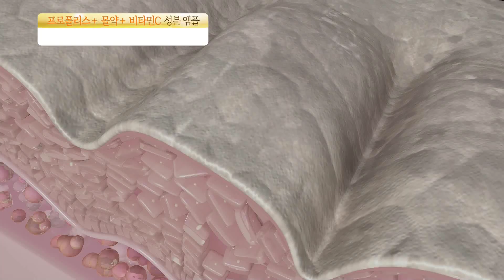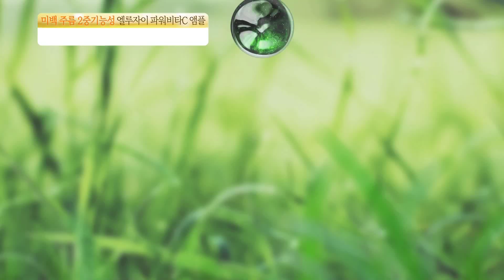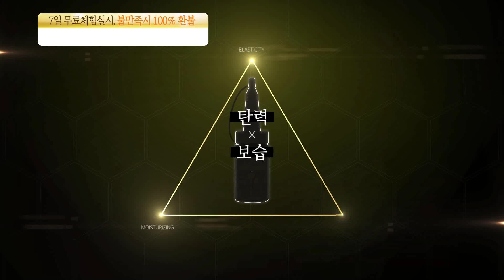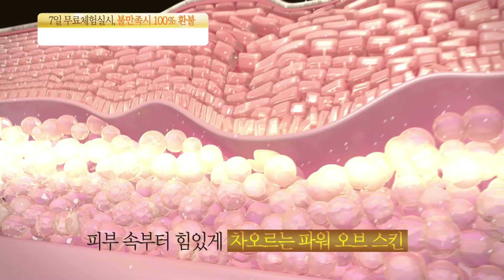Elujai Vitamin C Ampoule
Your face need Vitamin C too